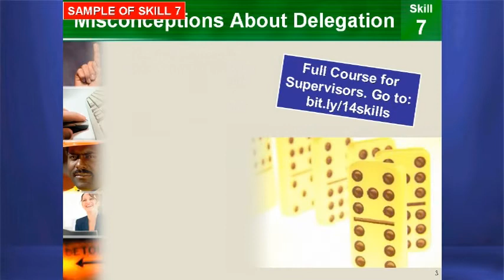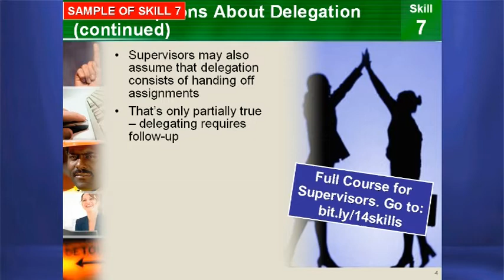Sweet! Leadership Training Development Programs: Training for Leadership Development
A leadership training development product is a great way to help your company's new supervisors (and older misled supervisors with bad habits) improve their leadership skills. Even though they have already demonstrated their competency to you as a line staff worker, they may still need to hone their skills so that they can become the best supervisor possible. This program helps you make that happen. You need a powerful and easy to use leadership training development program and PowerPoint or Flash movies on your website are the way to go.  Leadership Training Development Programs are worthless if they do not deliver practical tips and how-to information. That is where the 14 Vital Skills for Leadership, Supervisors, and Managers comes in. This leadership training and development program focuses on the most important skills that leadership staff need in order to guide their employees. The training development program is available in PowerPoint and four other media formats. The program can literally upload to your website as individual leadership training development programs modules and be available to your management and leadership staff 24 hours a day.

Leadership staff must be able to communicate with their employees every day. The 14 Vital Supervision Skills for leadership teaches the best way to handle practically any situation that could arise on the job. Leadership staff who follow the guidelines laid out in each leadership PPT presentation skill module will dramatically improve their ability to handle conflict more efficiently, as well as discuss an employee's performance in a calm and professional manner. It is an unfortunate reality that discipline is also sometimes required on the job, and this program also instructs supervisors in the best way to handle a delicate situation like this. There are many more Leadership Skills Development topics with the program.